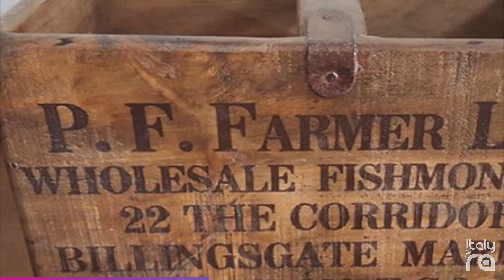ItalyRA - Schegge d'Arredo (Galatina)